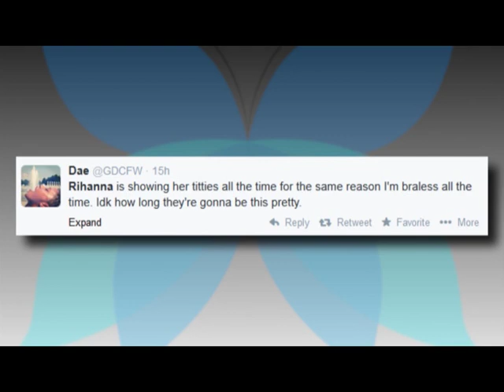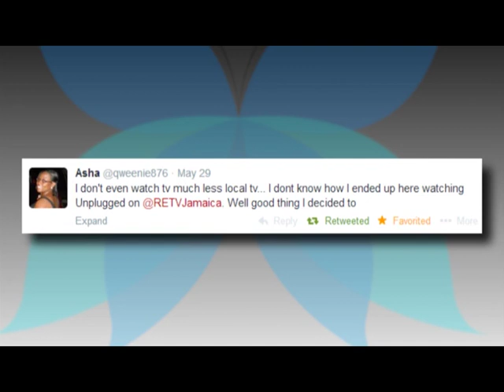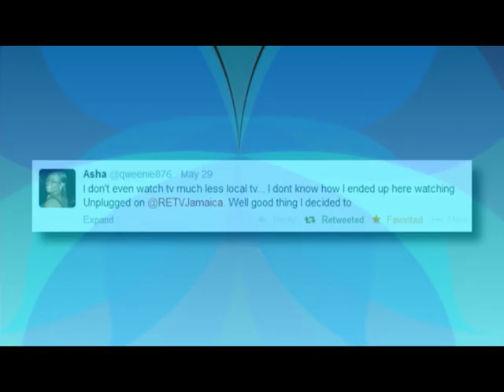SM BUTTERFLY EP 30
This week on the roundup, its all about the nipple!